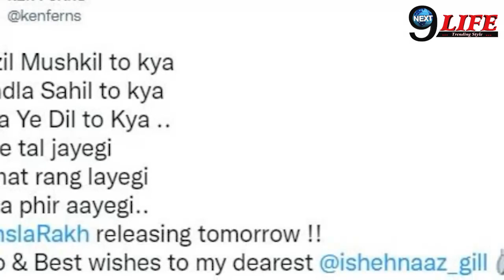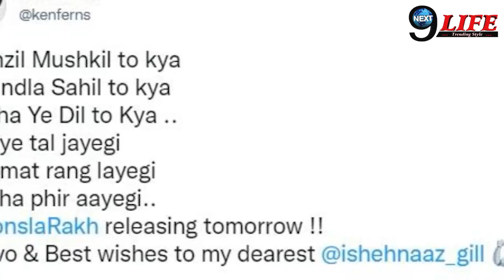शहनाज गिल को लेकर उनके इस करीबी ने किया दर्दभरा खुलासा, सिद्धार्थ के निधन के बाद हुआ..!!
आज शहनाज की फिल्म होंसला रख रिलीज़ हो रही है जिसके बाद सब उन्हें बधाई दे रहे है, हाल ही में उनके ड्रेस डिज़ाइनर Ken Ferns ने उन्हें बधाई दी और उनकी हिम्मत बढ़ाई